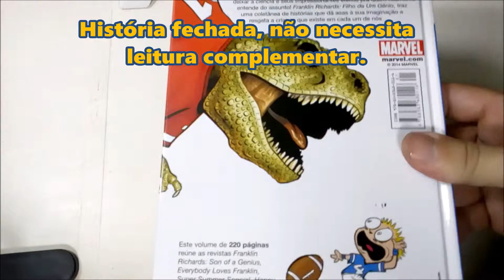Frankin Richards - Filho de um gênio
Franklin Richards. Filho de Um Gênio - Volume 1 (Português) Capa dura – 18 jul 2014

por Marc Sumerak  (Autor) Chris Eliopoulos (arte)
Gurihiru Studios, Naoko Kawano (cor)

Capa dura: 216 páginas
Editora: Panini (18 de julho de 2014)
Idioma: Português
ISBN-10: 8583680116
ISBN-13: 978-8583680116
Dimensões do produto: 23 x 15 x 1,4 cm